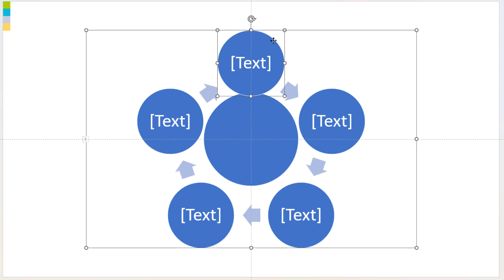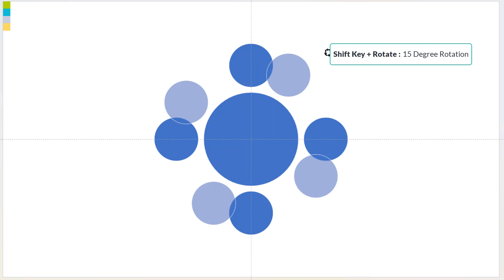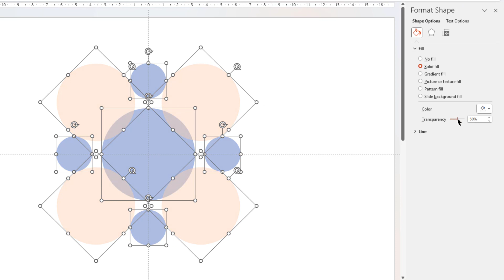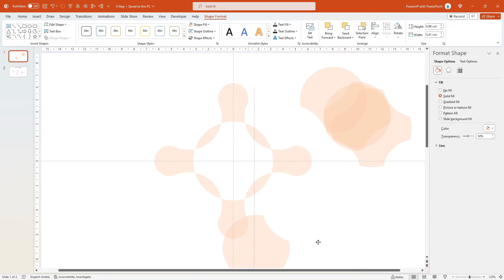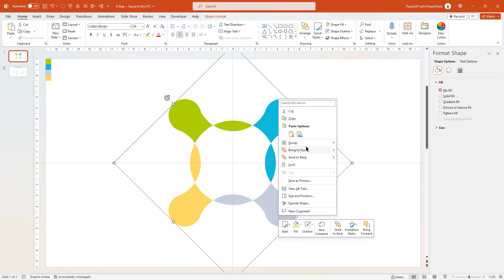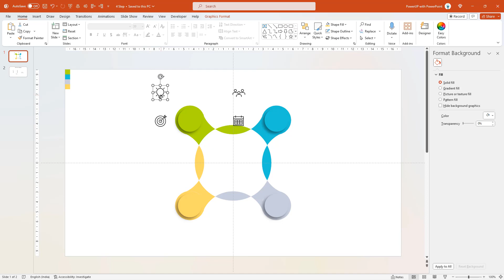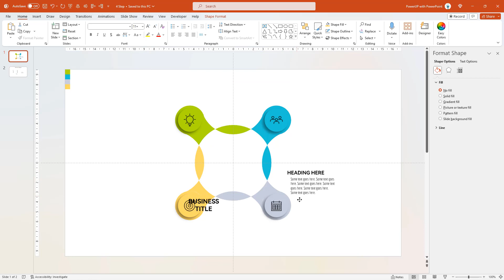97.PowerPoint 4 Option Circular Infographic | Free download Office 365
In this tutorial, you will learn how to create a professional PowerPoint presentation. From choosing the right template to adding multimedia, this video covers all the essential tips and tricks to make your presentations stand out. Whether you're a student or a professional, these techniques will help you take your PowerPoint skills to the next level.

• PowerPoint animation
• PowerPoint tutorial
• How to use PowerPoint to make a slideshow
• Microsoft PowerPoint video presentation